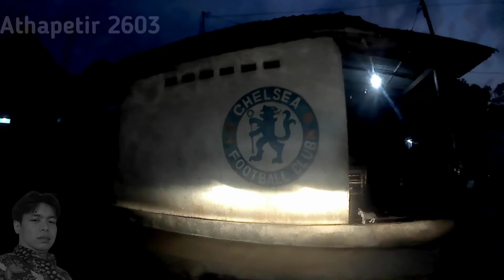Dash Cam owner Indonesia#82 The Journey to Gringsing Via Toll Part 2.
please use my video for your project purposes please include my channel link in your video description and please subscribe to my channel first, thank you, good luck always to my subscribers.
recording  :  B-Pro 5 A E
thumbnail :  PixelLab
editing       :  VN